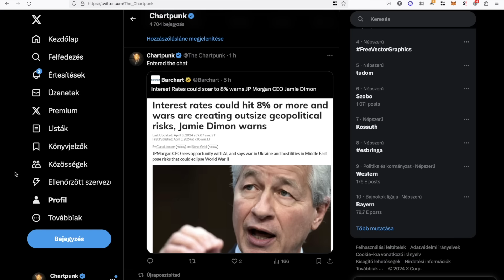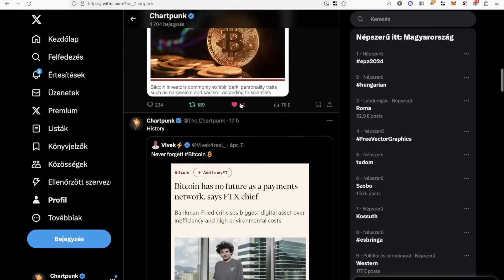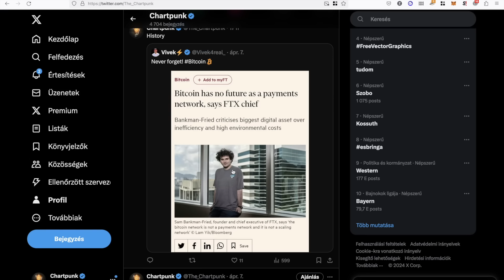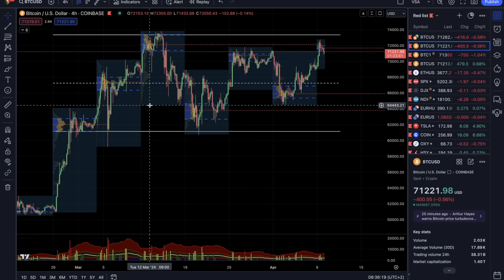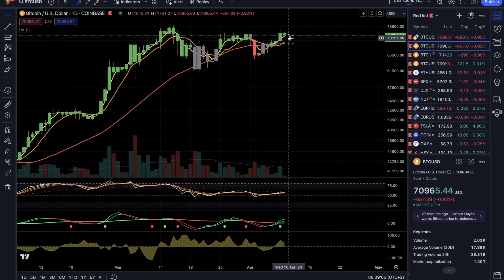A JP Morgan CEO szerint akár 8%-ig is emelhet a FED az alapkamaton, BTC újra 70k felett I Chartpunk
Jamie Dimon súlyos kijelentéseket tett a napokban, véleménye szerint nemhogy nem lehet kamatcsökkentésre számítani, viszont a FED akár 8%-ig is emelheti az irányadó kamatot egy pesszimista esetben. Hopsz...

Bitcoin megérkezett a hetek óta képzett oldalazó csatorna tetejéhez, itt most fontos lesz azt figyelni, hogy megmarad-e a forgalom a vételi oldalon.